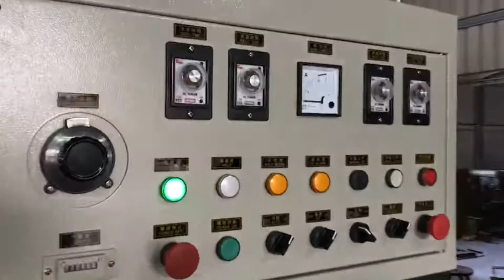HG-804S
泡殼包裝機
高週波泡殼熔接機
PVC泡殼